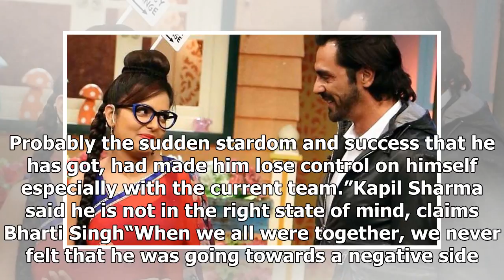Kapil Sharma has changed, this is not the man I knew, says Sugandha Mishra